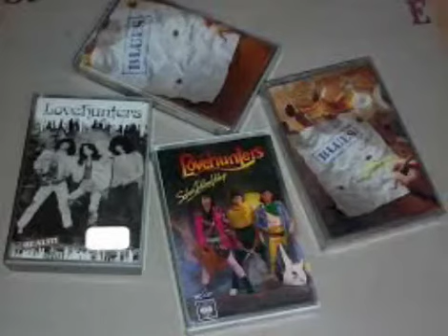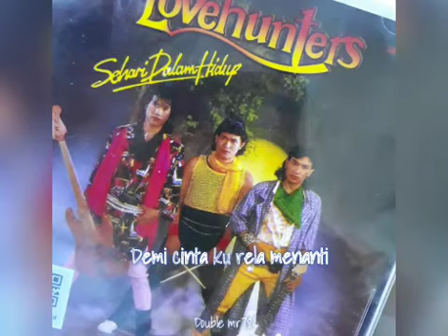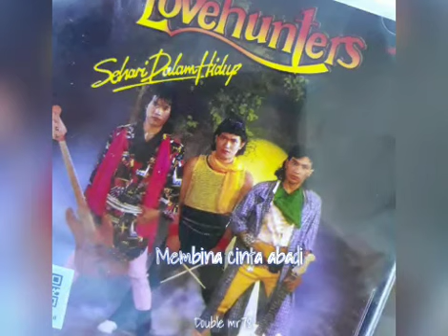Sambut lah Kasih ~ Love Hunters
Double mr78 video dan lirik